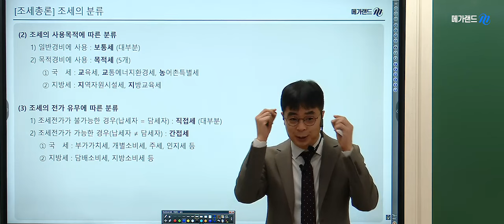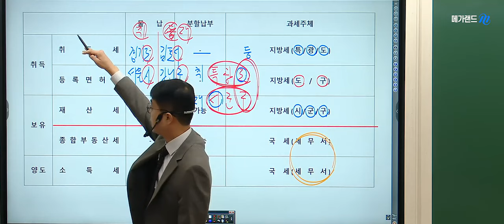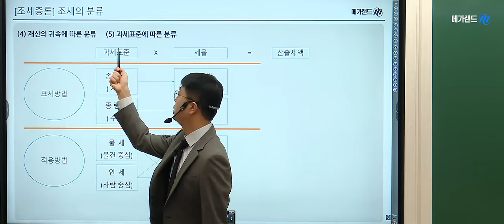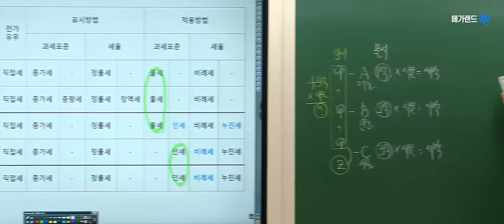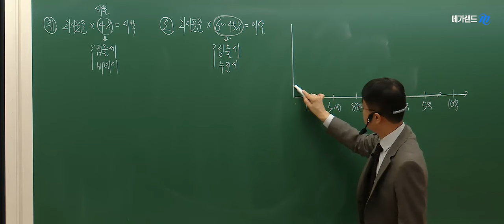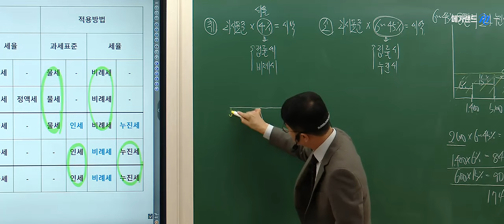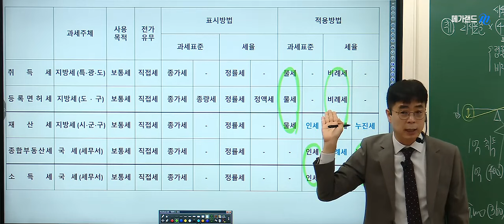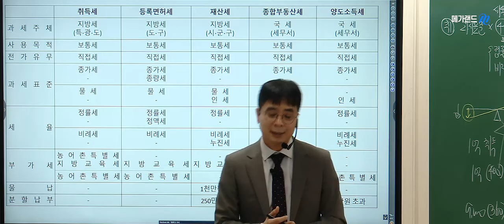[공인중개사학원 김포중앙] 세법의 라이징스타! 임기원교수님 기초이론반 "조세총론-조세의종류"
세법의라이징스타!  임기원교수님의 기초이론과정 1주차 "조세의종류" 강의 영상입니다